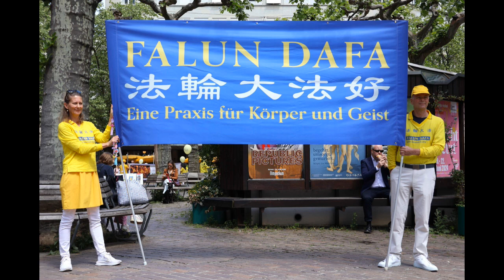明慧周刊（第1178期）内容选编 2/2） 【明慧周刊】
《明慧周刊》是修炼者期刊，主要服务于中国大陆不会“翻墙”访问明慧网的法轮功学员。内容全部选自于明慧网。

【修炼园地】
　　【庆祝513】一朝结缘　永生相伴
　　【庆祝513】回忆大学里的炼功点
　　我们的这朵小花顽强的开了起来
　　从思想上根本的转变过来
　　对同修的离世看到的一些表面现象
　　亲历一九九八年北京电视台和平上访
　　由街头巷尾的吹奏说强势
　　修去寂寞心

【时事评论】
　　不政治　不偏离